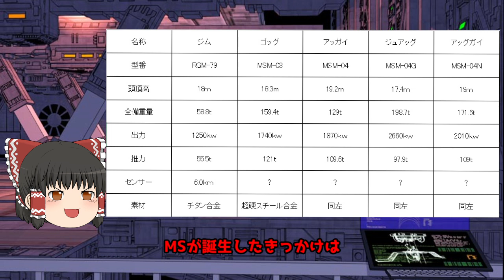【ガンダム解説】アッガイ＆ジュアッグ 解説【機動戦士ガンダム】part15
ガンダム解説動画になります。
第15回　MSM-04　アッガイ
MSM-04G　ジュアッグ　になりますので温かい目でご覧ください

【ACGUY & JUAGGU 】【ガンプラ】【MSV】【アカハナ】【水陸両用モビルスーツ】

長年趣味である機動戦士ガンダムのモビルスーツを解説する動画となっております
ガンダムファンの方から興味があった方など是非ご覧ください